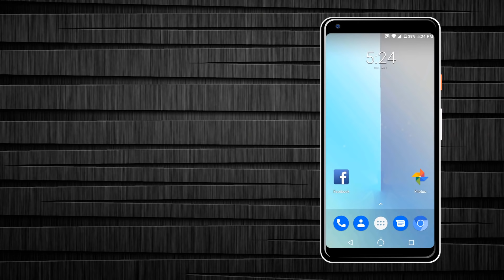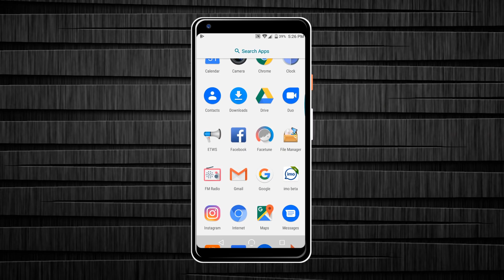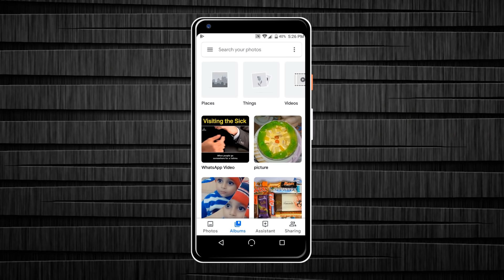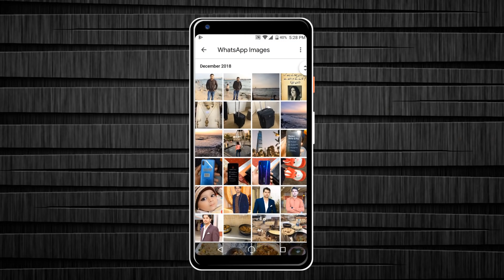How To Hide Photos and Videos From Phone Gallery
How To Hide Photos and Videos From Android Phone Gallery without any software.